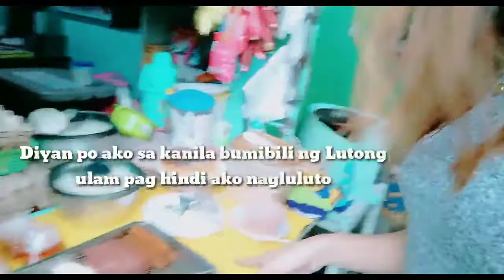PAANO KO LUTUIN ANG PAMPROBINSYANG ODONG | LUTONG MAHIRAP PERO UMAAPAW SA SARAP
PAANO LUTUIN ANG PAMPROBINSYANG ODONG